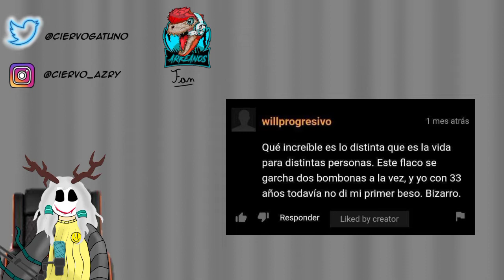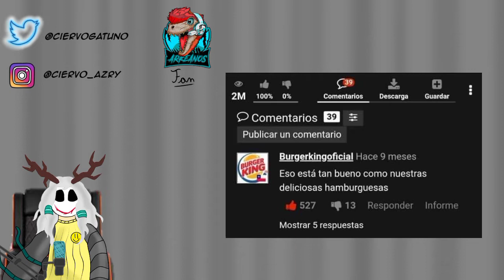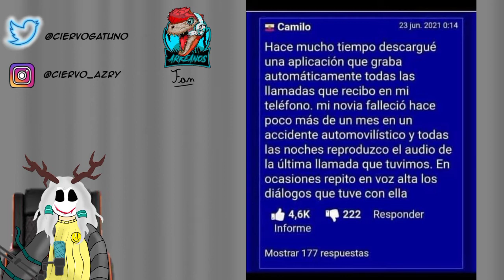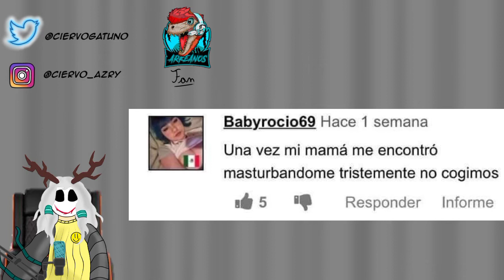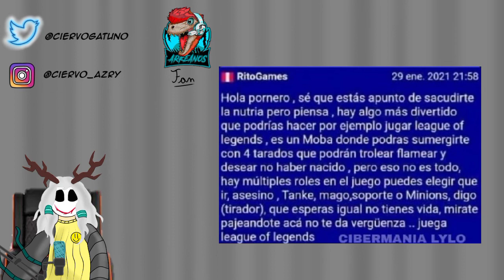Comentarios Nopor❌🔞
Ignoren mi Edicion xD pero no viene mal un buen video je

Amigos que me ayudaron:

@Juanjoses13 y @uvu_elsy